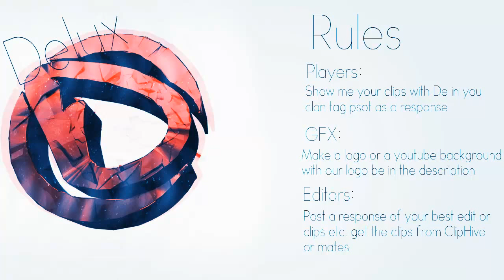Delux Private match RC (CLOSED)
a new private match team
Put your Skype in the comments